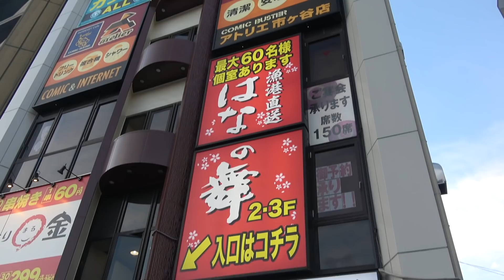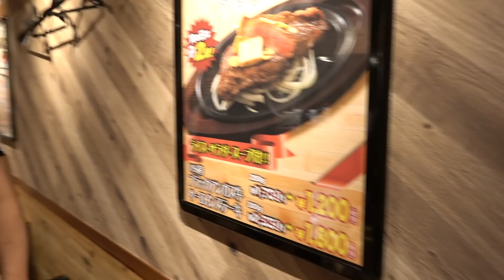【爆食い】超巨大ステーキが大きすぎて〇〇〇にしか見えなかった笑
店舗情報